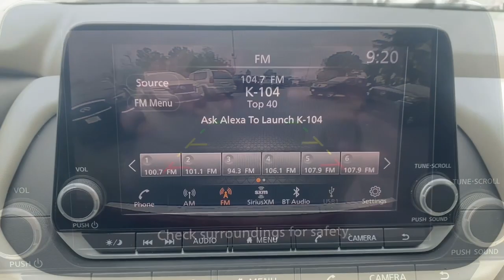2023 Nissan Rogue Wappingers Falls, Poughkeepsie, Fishkill, Hopewell, Newburg, NY PU3224T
Scarlet Ember Tintcoat Used 2023 Nissan Rogue SV available in Wappingers Falls, New York at Poughkeepsie Nissan. Servicing the Poughkeepsie, Fishkill, Hopewell, Newburg, NY area.

Poughkeepsie Nissan
1445 Route 9

STOP!. STOP!. STOP Falling for the BS games the other dealers play. We have no surprise charges that means NO CERTIFICATION FEES NO DESTINATION CHARGES NO RECONDITIONING FEES!!!..THE PRICE THAT YOU SEE IS THE PRICE THAT YOU PAY JUST ADD sales tax dmv charges and our standard $175 dealer doc fee... ** NISSAN CERTIFIED 84 MONTH / 100 K MILE POWERTRAIN WARRANTY ** 182 Point Safety Inspection Heated Front Seats LOW Miles!!! Leather Seats Panoramic Moonroof Rear view Camera Heated Driver & Front Passenger Seats Heated Leather Wrapped Steering Wheel Leatherette Door Trim Inserts w/Stitch Panoramic Moonroof Power Liftgate PRIMATEX Leatherette Seat Trim Rear Door Sunshades Rear Personal Lights Security Alarm Silver Painted Roof Rails SV Premium B Package.brbrCertification Program Details: Type your description herebr2023 Nissan Rogue SV Recent Arrival! Scarlet Ember Tintcoat